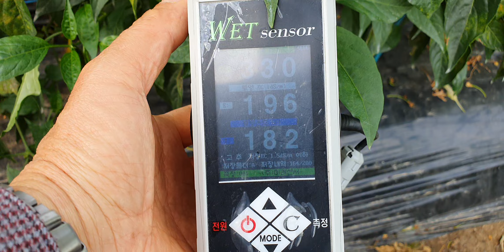고추 다수확 비료량 엽면시비 설탕 맹물시비 웃비료 요소 색내기 저장양분 황금알농법